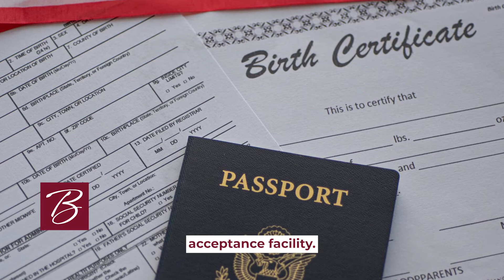Automatic Acquisition of U.S. Citizenship At Birth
Derivative citizenship is when a child is born outside of the U.S. to at least one U.S. citizen parent who meets certain eligibility requirements. If the requirements are met, the child automatically derives citizenship upon his or her birth. No affirmative action is required of the child to acquire citizenship.

If you have any questions, contact Berardi Immigration Law today. We would love to hear from you.